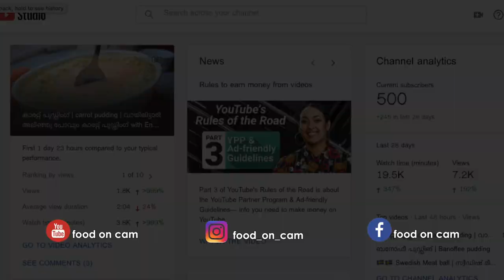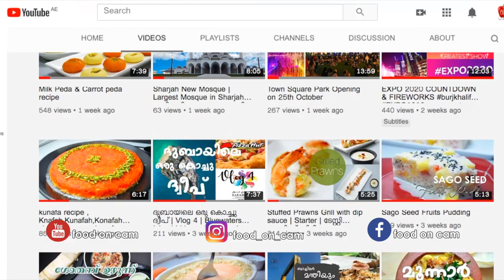Choco cream pudding recipe Malayalam | Eid special pudding | simple eid pudding |Easy pudding recipe